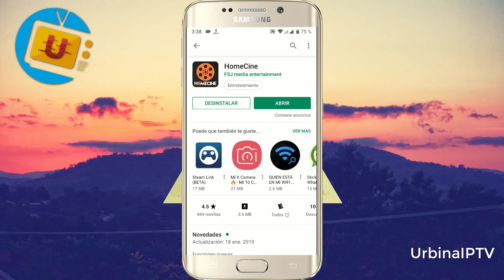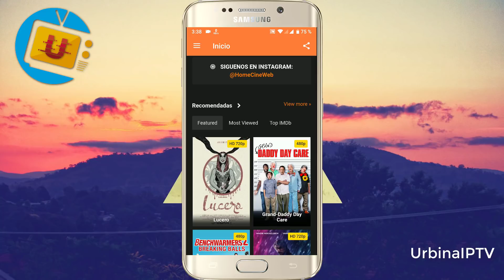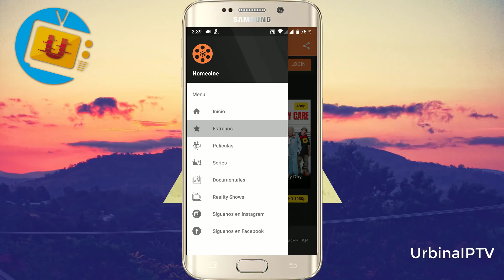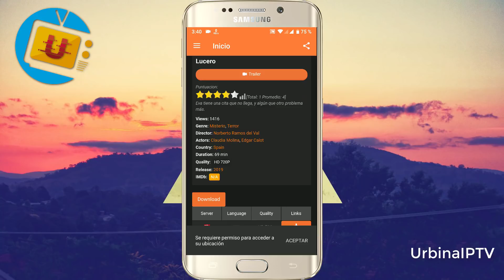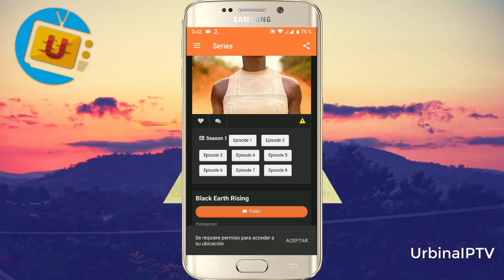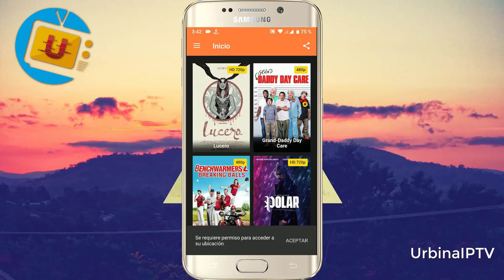HomeCine / Android / Películas / Series / Documentales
Esta app la puedes instalar en cualquier terminal android, aunque en las pruebas que realice y desde mi punto de vista, no esta optimizada para TVbox.